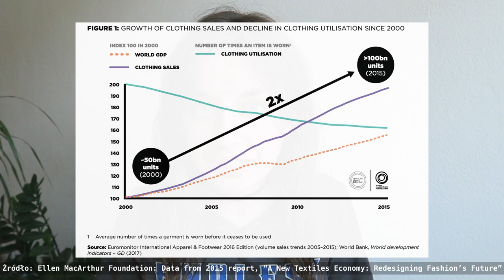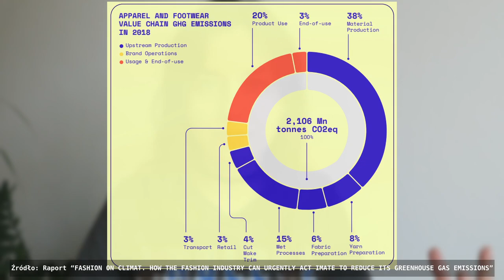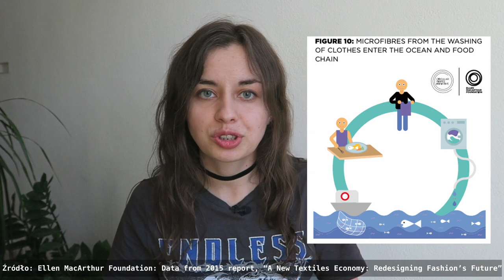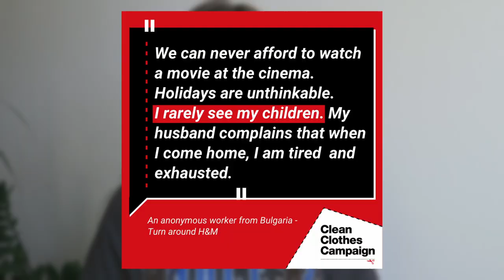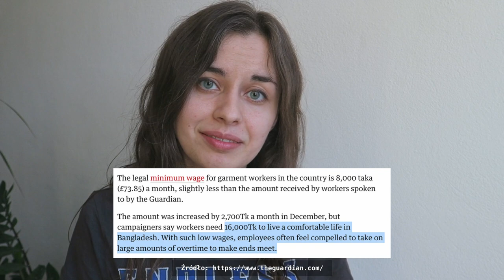Fast fashion - wyjaśnienie w 5 minut | szybka moda w pigułce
Ellen MacArthur Foundation: Data from 2015 report, “A New Textiles Economy: Redesigning Fashion’s Future”
Raport “FASHION ON CLIMAT. HOW THE FASHION INDUSTRY CAN URGENTLY ACT IMATE TO REDUCE ITS GREENHOUSE GAS EMISSIONS”
Kant, R., Textile dyeing industry: An environmental hazard, Natural Science, Vol. 4, 1 (2012)